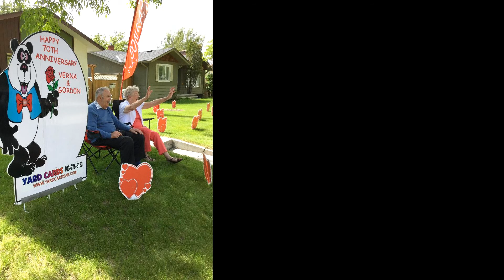Gordon Giles Photo Tribute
Gordon Giles